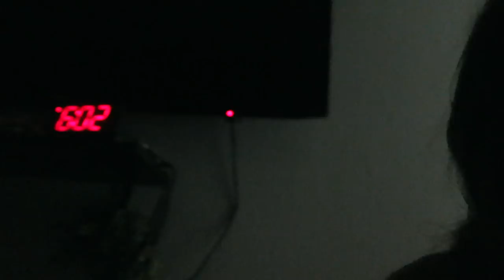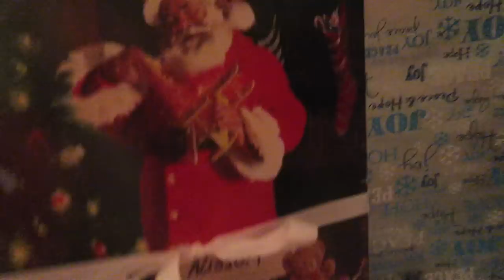WHAT WE GOT FOR CHRISTMAS 2017 VLOG 🎄🎁#87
COCO'S INSTAGRAM :@COCO_SISTEROFOREVER